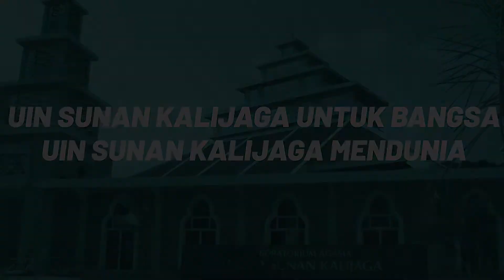Daftar dengan jalur keragaman ke UIN Sunan Kalijaga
UIN Sunan Kalijaga berkomitmen dengan keragaman, menjadi tempat yg nyaman bagi semua iman, etnis, budaya, tradisi, mazhab & organisasi.